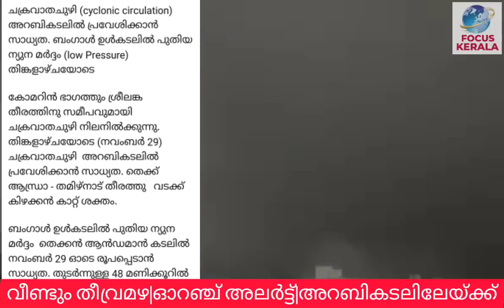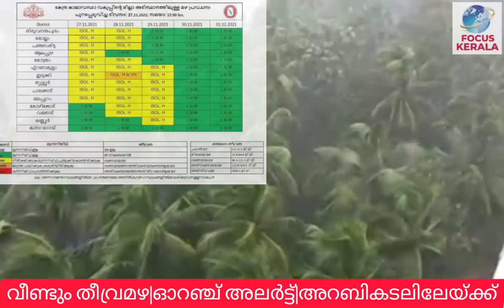തീവ്രമഴ വീണ്ടും ORANGE ALERT kerala news|kerala rain today news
weatheringwithyouhindi dubbed
24
FOCUS INFO MEDIA
FOCUS POINT
FOCUS INFO MEDIA
FOCUS POINT